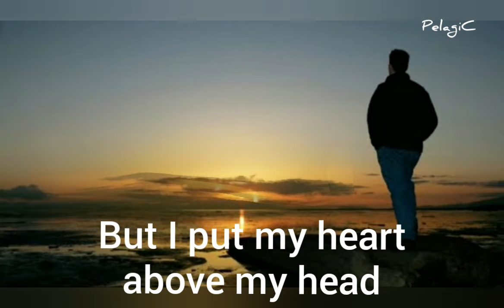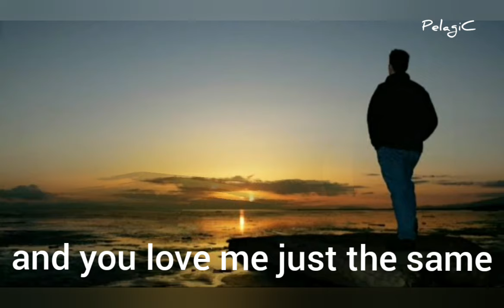HELLO AGAIN ( w/ lyrics) by NEIL DIAMOND